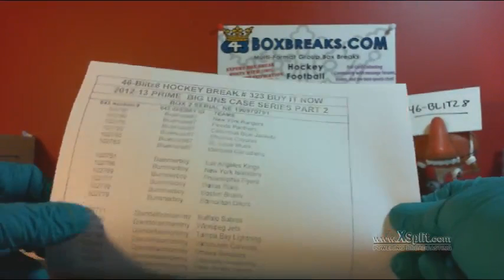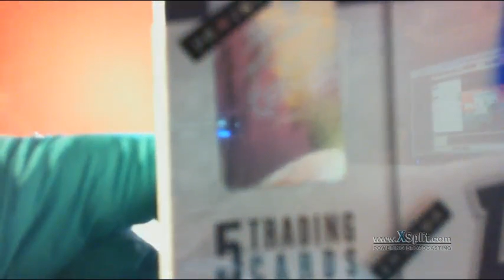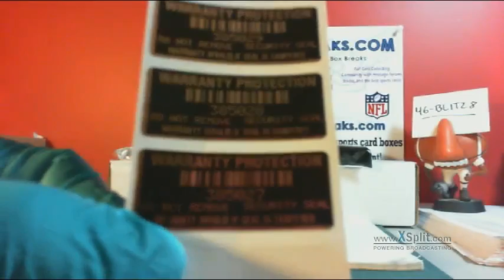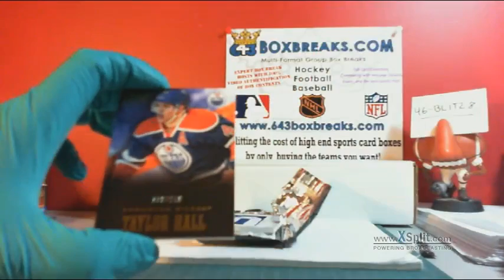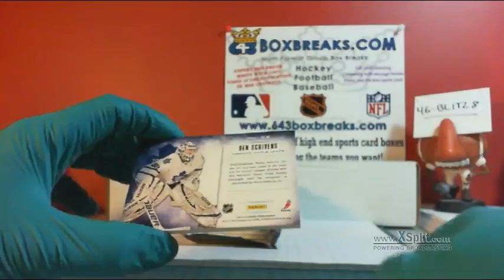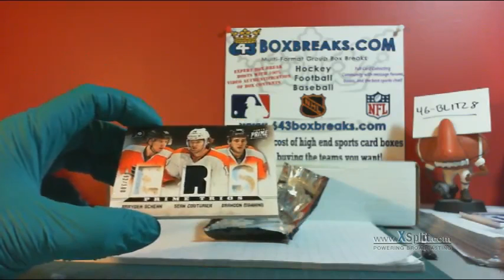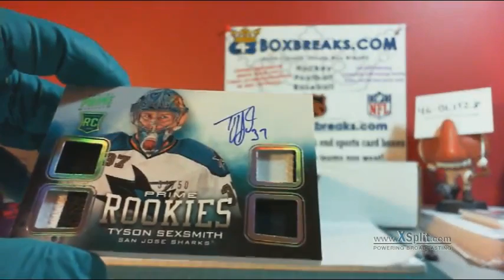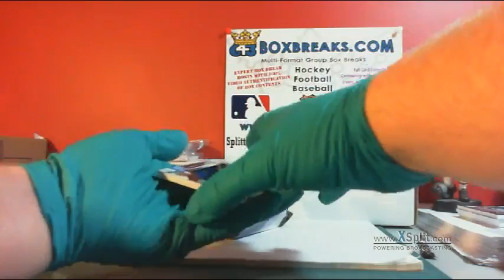46-Blitz8 #323 12-13 Prime BIG UNS CASE SERIES PART 02 BREAK 643boxbreaks.com